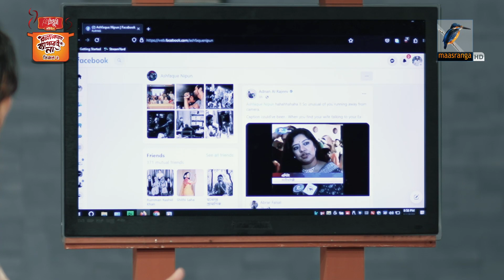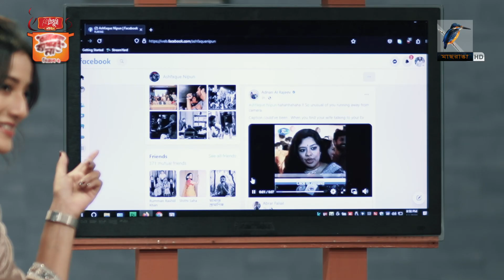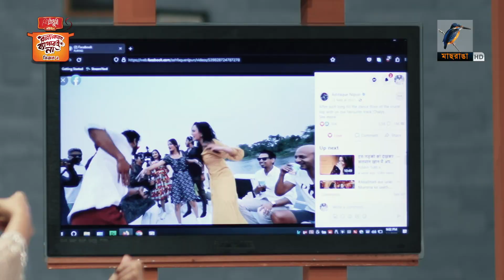মহানগর-৩ নিয়ে দর্শকদের আগাম যে বার্তা দিলেন নির্মাতা আশফাক নিপুন | Ashfaque Nipun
অনুষ্ঠান: রান্না কোনো ব‍্যাপারই না | Ranna Kono Bapar E Na
Season 02
Episode: 08
অতিথি: আশফাক নিপুন | Ashfaque Nipun
রেসিপি: মেজবানি | Mezbani Beef Recipe

2 Bir Uttam Ziaur Rahman Road